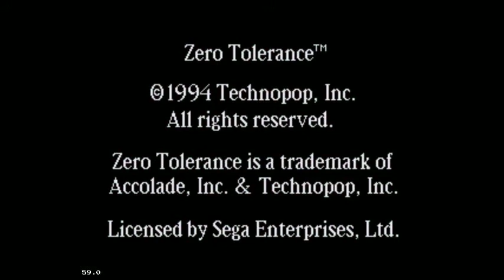Zero Tolerance MD/Emulator Teil 00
Eines der wenigen Mega Drive-Ego-Shooter-Games...sollte man zumindest mal gesehen haben.
In meinen Augen , das für die Konsolen , was W. n und Doom für den den PC darstellt.
Der Anfang von etwas Einzigartigem.EGO-Shooter auf Konsolen